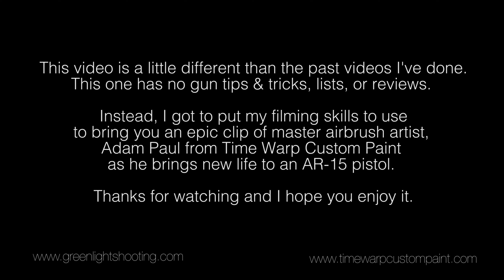AR-15 Pistol - Retro Airbrush Painting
This video is a little different from all of my past videos. I was lucky enough to meet one of the best custom airbrush artists in the industry and I just had to make a video with him. So I took this opportunity to use some cinematic filming techniques that I don't usually get to use in my videos.

Watch in Ultra High Definition 4K as world renowned airbrush artist Adam Paul from Time Warp Custom Paint retro customizes an AR-15 pistol. To see more from Adam, check out his

For more awesome gun related videos from GLS and the rest of the video industry, check out the new